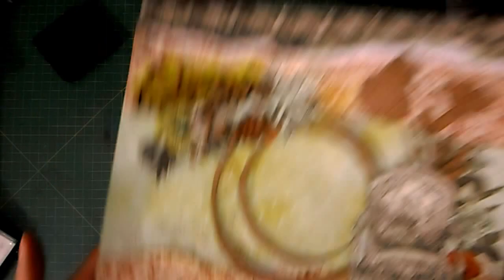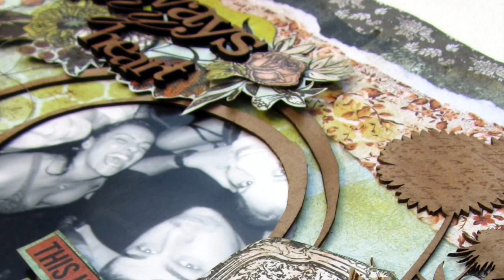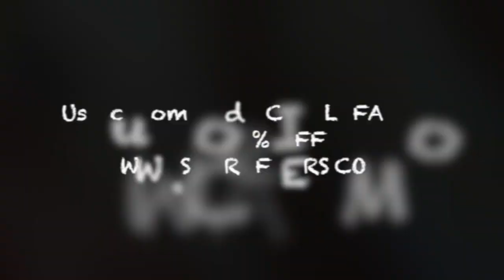Cibele Degrazia - Layout Always in my Heart for Sa Crafters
A beautiful Layout, Created for our DT Cibele Degrazia.

I'm waiting your visit.
xoxo